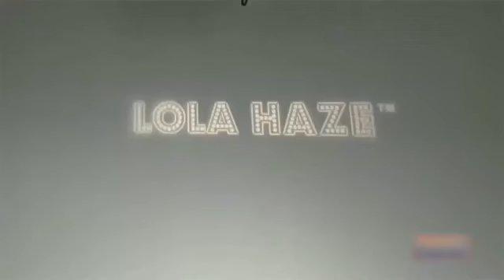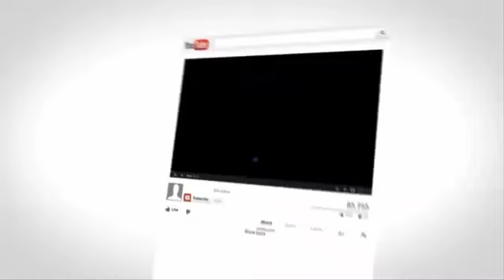fashion SHOW LINGERIE JOURNAL fashion week spring 2017 fashion dress open dresses